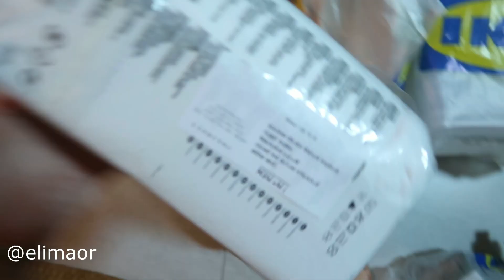בואו לסדר איתי ✨סיור בדירה החדשה והמבולגנת שלנו 😱בי בי לדירה הישנה🙋‍♀️ עדכון בית אחרי המעבר 🏡 ולוג 8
לקורס "איך להיות אמא מינימליסטית" כאן ✨👇 (עדיין במחיר השקה)

*תכנים בלעדיים שלא נמצאים בערוץ

רוצים עוד סרטונים ?